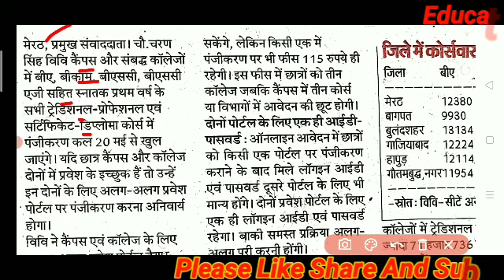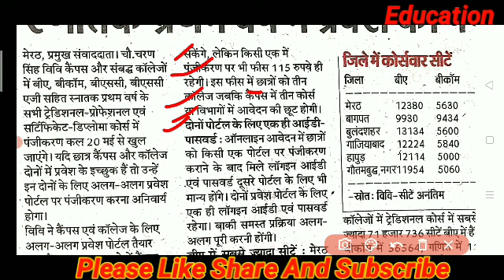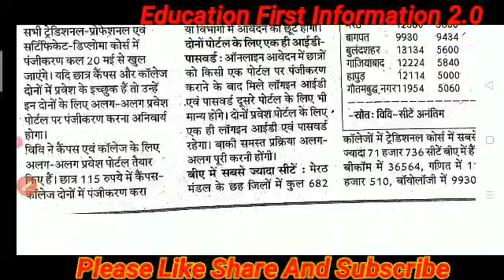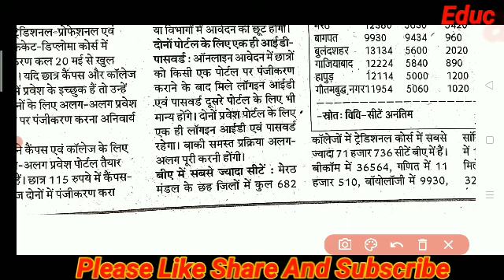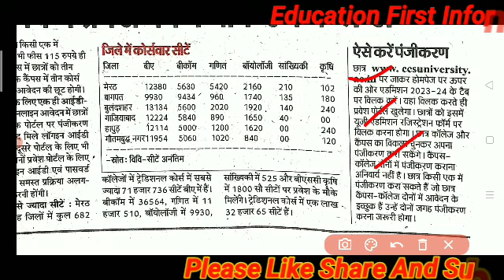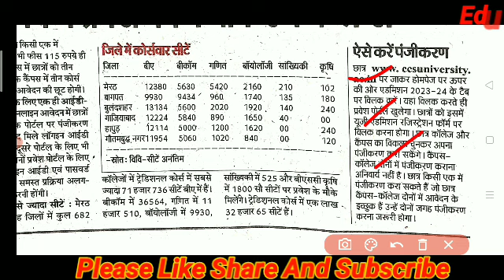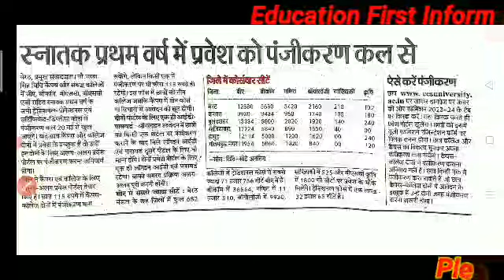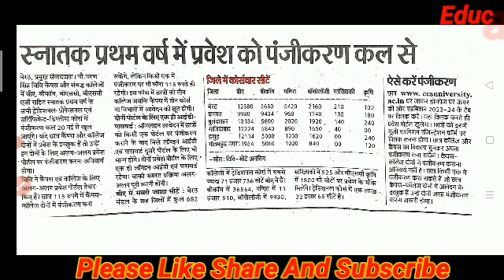B.A., B.Sc. , B.Com. 1st year UG Ragistration open || Ragistration last date || ccsu latest update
ma ka viva kb hoga
ccsu ma ke viva ki teyari kese kren
ma kya hota h
ma m viva m kya hota h.
ma m prectical file kese bnae
CCSU ke form kab open
CCSU UG form
Chaudhary Charan Singh Vishwavidyalaya mein admission kab se
CCSU latest update 2023
BSc ka form kaise bhare
BCom ka form kaise bhare
BA ka form kaise bhare
CCSU ke form kaise bhare
CCSU BA form last date

Teligram link
Download Notification